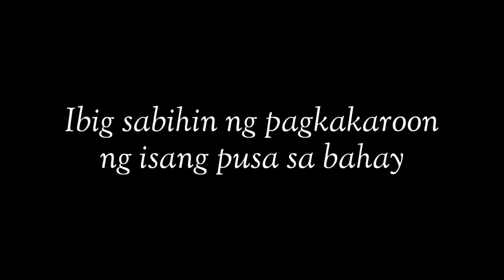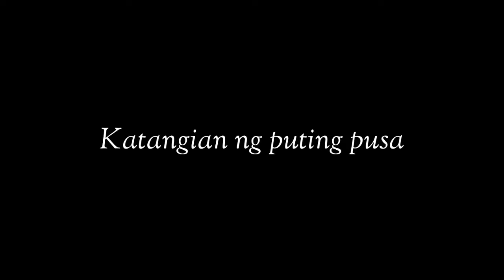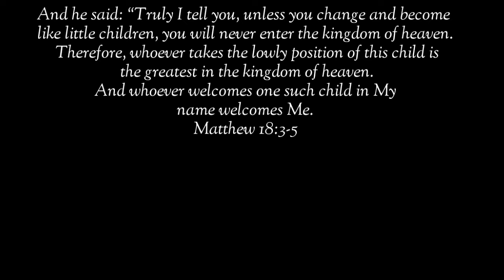ANONG SWERTENG DALA NG PUTING PUSA SA IYO?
Ang mga tao, lalo nung nakaraang siglo ay may kaugaliang magbigay ng kahulugan sa lahat ng bagay, maging ng mga kulay. Dahil dito, pati ang mga hayop sa paligid natin ay nagkakaroon ng problema gaya na nga lang mga itim na pusa, ngunit nakikinabang naman dito ang iba. Sa video po na ito ay sasabihin ko sa inyo kung ano ang ibig sabihin ng pagkakaroon ng isang putting pusa sa bahay.

 pusa money matters pusa cat channel hilig ng pusa mga gusto ng pusa swerteng pusa mga ayaw ng pusa ligaw na pusa swerteng ligaw na pusa higa ng pusa itim na pusa malas na pusa swerteng itim na pusa posisyon ng pusa pusa magbibigay sayo ng swerte prosperity pamahiin lucky cat cat powers superstition in cats egyptian cats trending cats color of cats filipino cat channel cat veterinary perks of having a cat kulay ng pusa 2022 color meaning of cats 2022 kahulugan ng kulay ng pusa mga gusto ng pusa na ginagawa mo sa kanya cat drying signs bakit umaalis ang pusa pag mamamatay na cat dying behavior cat dead meme cat dying sad video patay na pusa pusa sa panaginip nakakaiyak na pusa cat funniest videos selosong pusa bakit nagseselos ang pusa ko jealous cats 9 na buhay ng pusa cat 9 lives story and myth dapat nalaman ko to bago ako nag-alaga ng pusa cat crying at night meaning iyak ng pusa sa gabi kahulugan paano patigilin ang iyak ng pusa sa gabi hidden meaning of why cats lay on you should cats sleep on me full moon cats money matters cat bilog na buwan moon powers magical moon moon phases rain cats weather cats cat predictions predict cat predicts cat powers sailors money matters pusa latest from money matters yellow pad balahibo ng pusa cat fur feng shui cats cat hates top 10 top 15 latest from money matters pusa negative energy at positive energy feng shui cats deterrent for cats vinegar for cats how to stop cats from peeing and pooping cat knead cat kneading cat thief yarn for cats delikadong bagay para sa pusa cat vomiting cat no appetite paano magkapera ngayong 2022 libreng load libreng pera swerte sa negosyo mga gustong gawin ng pusa cat loves running man korean drama aesthetic angel and ava vlog cat updates funny cats facts about cats excessive licking sandpaper tongue of cats bakit jackson galaxy kitten lady banana cat cat hates bananas tips sa pag-aalaga ng pusa  cat eyes meaning mata ng pusa kahulugan swerte buntot ng pusa bali malaysia japan cats what do cats think pet cat meow excessive meowing lotto swerte excessive grooming cat vision cat color blind bertud ng pusa pusa sa bubong cat feces cat drinks white cat swerteng puting pusa sa bahay simbolo ng pusa simbolo ng mga kulay ng pusa